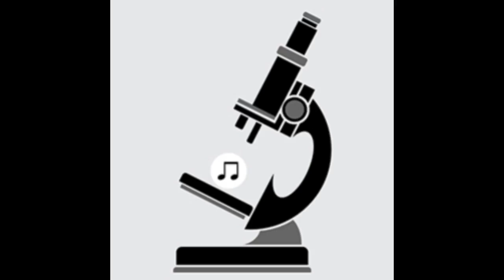Pipe Choir (P C III) - Be With You Too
Artist:  Pipe Choir (P C III)
Title: Be With You Too